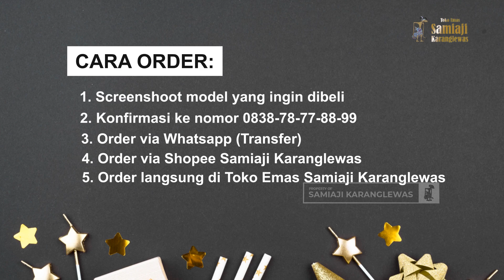11 Gelang Rantai Mudik Cocok Dipakai di Hari Raya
11 Gelang Rantai Mudik Cocok Dipakai di Hari Raya
Toko Emas Samiaji Karanglewas merupakan toko perhiasan yang berbasis di Karanglewas Purwokerto, Jawa Tengah, Indonesia dan telah berdiri sejak 1992. Komitmen kami adalah tetap memberikan harga jujur, dengan kualitas terbaik.

Ada berbagai macam model/design perhiasan model terbaru: Cincin, Kalung, Gelang, Anting, Logam Mulia dll. Konsumen kami tersebar di seluruh nusantara, sehingga hampir setiap harinya kami kirim pesanan emas perhiasan ke seluruh Indonesia. Segera belanja perhiasan emas dengan model terupdate dan kekinian hanya di Toko Emas Samiaji Karanglewas.

Ingat Emas, Ingat Toko Emas Samiaji Karanglewas.

Alamat :
Komplek Pertokoan No. 10 Karanglewas Purwokerto
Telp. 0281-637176